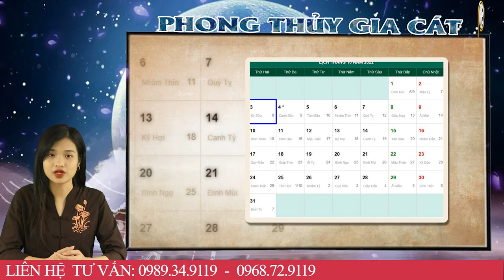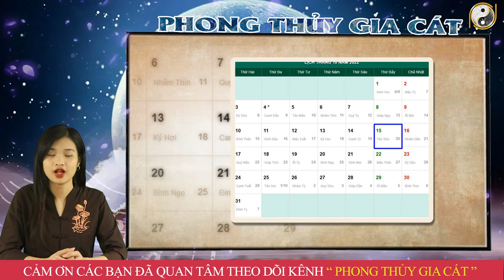Tháng 9 ÂL Năm 2022 Tuổi Bính Tý 1996 May Mắn Hưởng Lộc, SỐ CỰC ĐỎ, Giàu Nhanh Như Chớp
01. Linh phù giải hạn
02. Hồ lô hóa giải Ngũ Hoàng
03. Mai Hoa Phú Quý
04. Gương bát quái tinh cầu
05. Kim bài thái tuế 2023
06. Vòng tam hợp Dần Ngọ Tuất
07. Vòng tam hợp Thân Tý Thìn
08. Vòng tam hợp Hợi Mão Mùi
09. Vòng Tam Hợp Tỵ Dậu Sửu
10. Bát bảo tâm kinh
11. Minh Quang pháp bảo cầu
12. Minh Quang pháp bảo lục giác
13. Tỳ Hưu Lộc Tài (Đồng)
14. Tỳ Hưu Khai Vận ( Bạch Ngọc)
15. Bách Niên Tụ Tài ( tụ tài lộc)
16. Song long ngọc ấn ( ấn thăng quan)
17. Kim bài ngũ Lộ Thần Tài
18. Hồ lô bình an ( treo xe)
19. Móc khóa văn xương
20. Ống bút văn xương gỗ đào
21. Bút văn xương gỗ đào
22. Bút văn xương gỗ đào nhỏ
23. Hoa mai kim tiền ( mạ vàng )
24. Các vật phẩm phong thủy khác